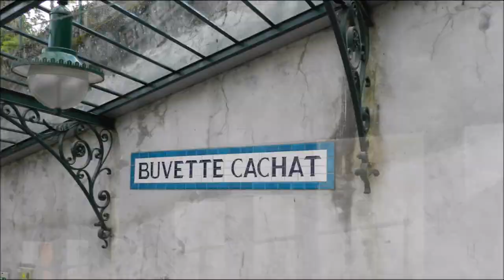Le funiculaire d'Évian-les-Bains.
Balade à bord du funiculaire d'Évian-les-Bains; j'ai pris le funiculaire à la station "Buvette Cachat" allant vers la station terminus "Neuvecelle" et retour à la basse station "Bains d'Évian" , un petit trajet sympa et gratuit - La vidéo est restée instable après une correction d'instabilité ; secousse due au roulement du funiculaire.